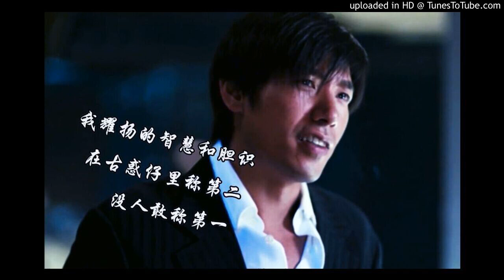2004回憶組曲加快版